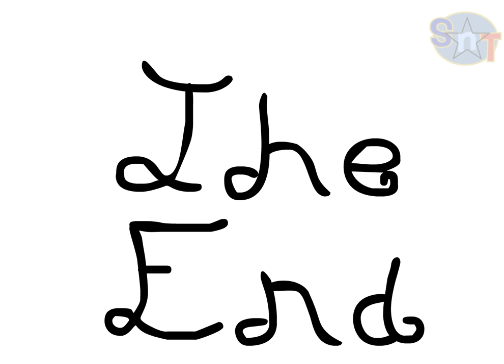A Terribly Animated Stick Figure Fight 2 - Part 2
Here's Part 2 of this sequel. Will Stick 1 win again this time? "Probably not" just saying.